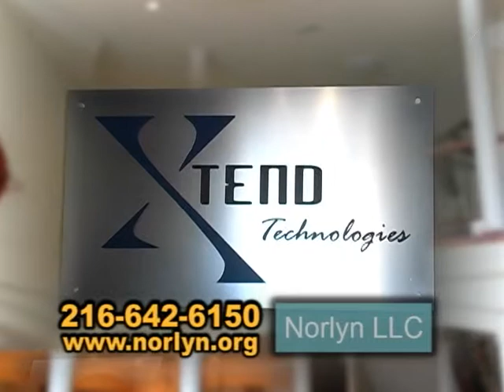Norlyn LLC Hometown Showcase Real Estate Showcase TV Lifestyles